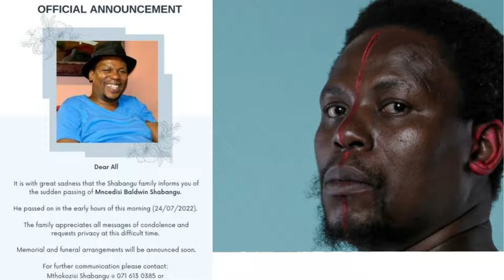RIP KUNKULULEKO MNEDISI SHABANGU.